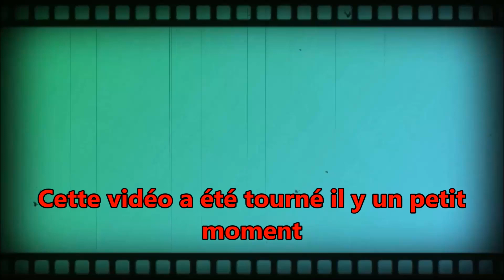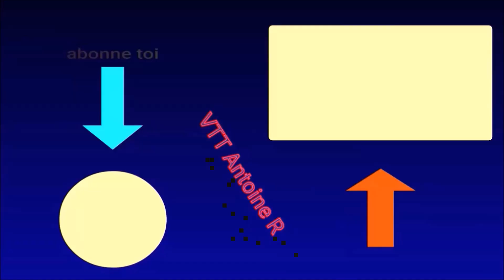petite aprèm Trial !!